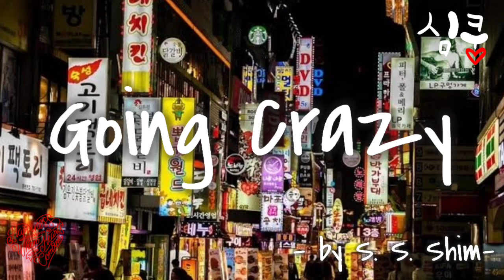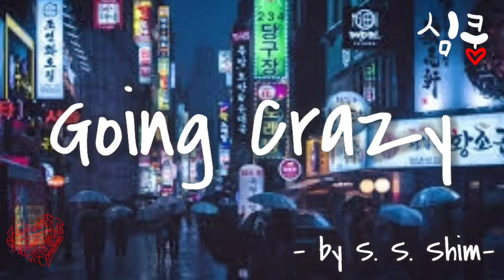Going Crazy | korea love song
This song is titled Going Crazy by S. S. Shim. This song is very nice to listen to while working or relaxing. This song is taken from the KineMaster application and can be used by other creators.